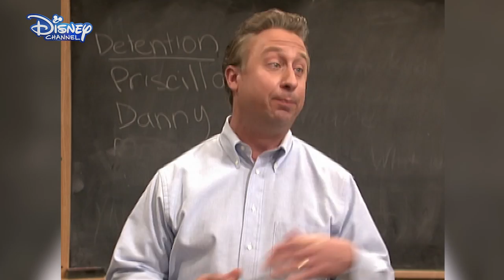That's So Raven - The Spit Chair - Official Disney Channel UK HD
I'm just spraying.. Eddie is late to class and is forced to sit in the spit chair! EW!

Watch this episode of That's So Raven "A Dog By Any Other Name" on Disney Channel UK, and for more from all of your favourite shows and Disney Channel stars, head over to: